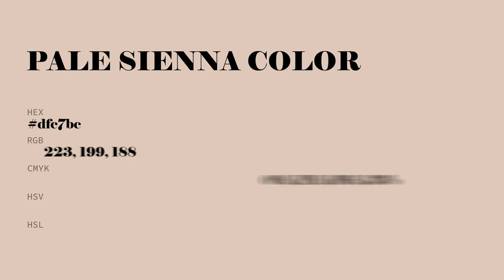Pale Sienna color dfc7bc hex color - Yellow color - Cool color dfc7bc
What color is Pale Sienna ? dfc7bc hex color - Yellow color - Cool color dfc7bc

Hex dfc7bc Color Code is also known as Pale Sienna color.

Hex dfc7bc Color code in RGB color code model is created after adding 87.45% red color, 78.04% green color and 73.73% blue color.
Hex dfc7bc Color code in CMYK color (process color) code model is generated after subtraction of 0% cyan, 10% magenta, 15% yellow and 12% black.